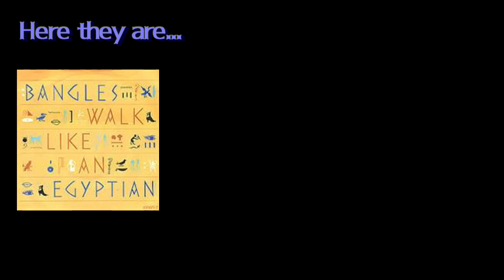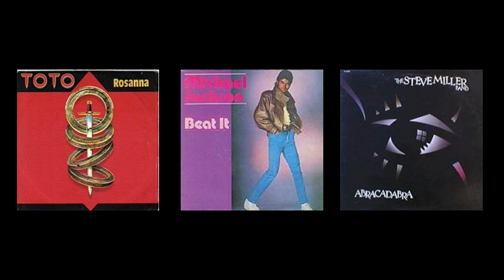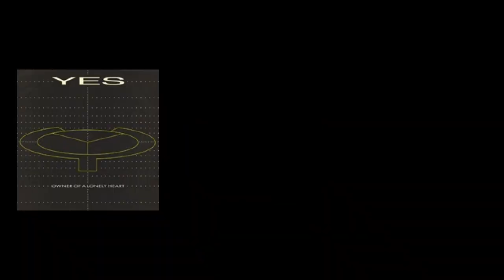1/2 Second Music Mash 1980s / Trivia Quiz / Half Sec of 3 Songs & Artist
1/2 Second Music Mash 1980s / Trivia Quiz / Half Sec of 3 Songs & Artist

Today is something new!  I will play you 3 half second song snippets for 1980s songs.  So there are 30 questions with 3 different 1980s song snippets for a total of 90 80s songs that you need to identify - plus the artist for each.
All 90 songs were taken from the Billboard Hot 100 list that covers the entire decade of the 1980s.  In other words, these are 90 of the top 100 songs from the 1980s, so there are NO EXCUSES for you missing any of them!
YOU KNOW ALL OF THESE SONGS.